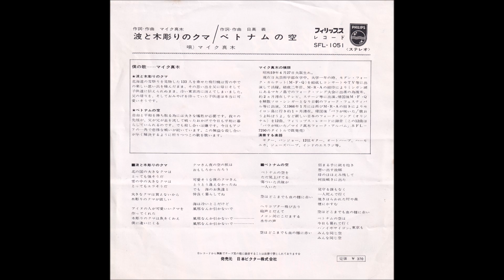ベトナムの空 (Vietnam Sky) (マイク眞木) (Mike Maki)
Anti-war song "ベトナムの空" ("Vietnam Sky") (Philips # SFL-1051), composed by songwriter 日高義 (Yoshi Hidaka), and here performed by Mike Maki, born on 27 April 1944 in Tokyo, Japan. The song also featured on his 1966 album Folk Album No. 2. Also note the more well-known version of this song, released in 1969 by 高石ともや [Tomoya Takaishi] on the single ホー・チ・ミンのバラード / ベトナムの空. The song focused on capturing the sounds and images of combat, from helicopters to burning villages and water buffalos, all familiar perceptions associated with the Vietnam War: "helicopter flew away... water buffalo echoed in the Mekong River... burnt-out village... blood everywhere".

"There was a wounded soldier just looking up at the Vietnamese sky / The sky was as red as blood / And the helicopter flew away, and the gunshots stopped / The voice of the water buffalo echoed in the Mekong River / The sky was as red as blood, and he was watching / A burnt-down village and forest where no one dies alone / The sky is hazy with smoke and is red like blood everywhere / Holding a gun in my weakening hand, I remember my hometown / Leaving behind the smile of my mother / Why did I go out into the wild / The sky is as red as blood / The helicopter flies away, and the sound of gunfire stops / It echoes in the Mekong River / The skies of Vietnam are getting dark again today / Hanoi and Saigon are all the same sky / The sky is blood red everywhere / The helicopter flies away, the sound of gunfire ceases / It echoes in the Mekong River" [auto-translation used]

"ベトナムの空を　ただ見上げている / 傷ついた兵隊が　一人いた / 空はどこまでも / 血のように赤い / ヘリコプターが飛び去り /　砲声が途絶えて / メコン川にこだまする / 水牛の声 / 空はどこまでも / 血のように赤い / 見守る誰もなく / 一人死んでゆく / 焼き払われた村や森 / 煙にかすむ / 空はどこまでも / 血のように赤い / 弱まる手に銃を抱き / 思い出す故郷（こきょう） / 母の微笑み残して /　何故いくさに出た / 空はどこまでも /　血のように赤い / ヘリコプターが飛び去り / 砲声が途絶えて / メコン川にこだまする / ベトナムの空は / 今日も暮れてゆく / ハノイやサイゴン深浦も / みんな同じ空 / 空はどこまでも / 血のように赤い / ヘリコプターが飛び去り / 砲声が途絶えて / メコン川にこだまする"